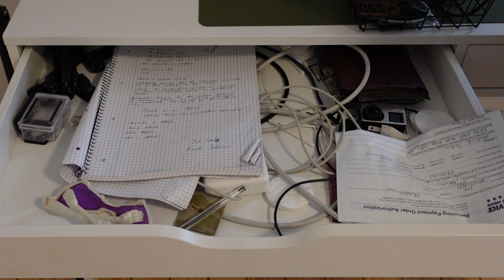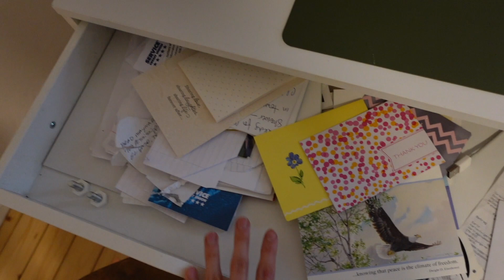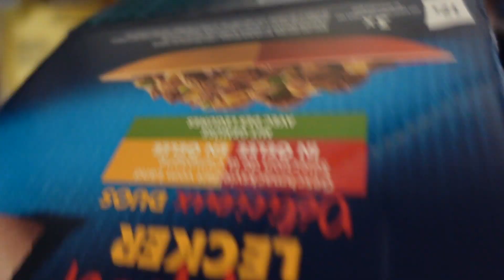VLOG: Normal days in Germany | Setting up my office, cold plunging & More ✨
HI! It has been awhile! I missed you, this one is just some normal day to day stuff :) A few days of not feeling motivated and trying to push through. We have so much exciting stuff planned for the spring! Hope you like!!

Heyyy Youtube! I am now posting weekly (Hopefully) You should most defs subscribe so you can join me on my boring days AND my fun ones :) Turn on your post notifications so you don’t miss anything!

xx Sierra Brooke